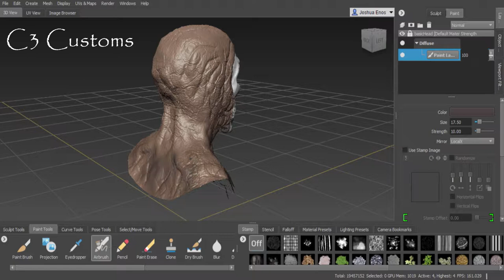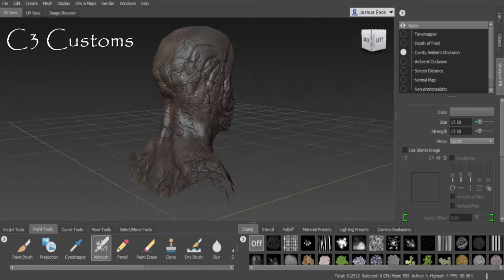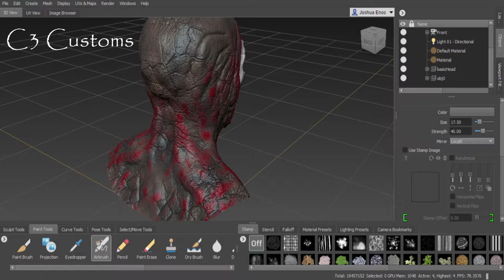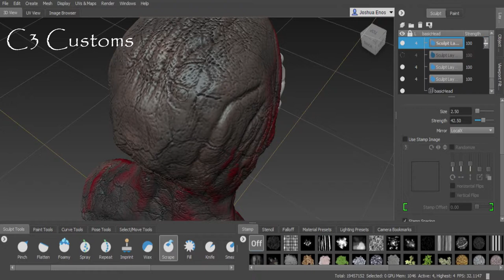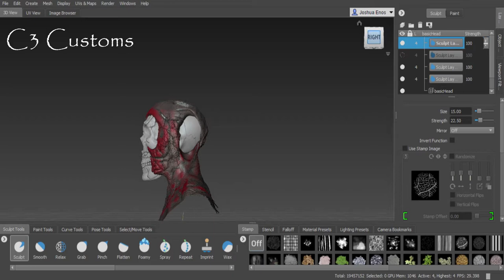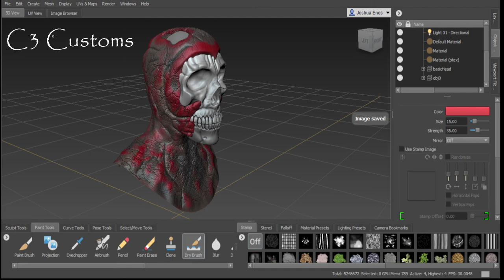Mudbox skeleton Head model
In this video, I modeled a Skeleton head with Mudbox 2019. I used a skull model and then modeled with the basic head model that comes with Mudbox. I used the painting to give it a real look for games or models for 3D printing.

My name is Joshua Enos. I'm a maker & designer.
I love helping customers that are looking for that one of a kind piece and making their idea’s come true with my artwork.

Have any questions? Leave them in the comment section!

Examples from C3 Customs
3D PRINTING
CNC Milling
HYDRO DIPPING
CUSTOM PAINTING
CUSTOM DESIGNING
CUSTOM WELDING
AUTOBODY
VAPE GEAR
CUSTOM EMBLEMS
REPLACEMENT PARTS